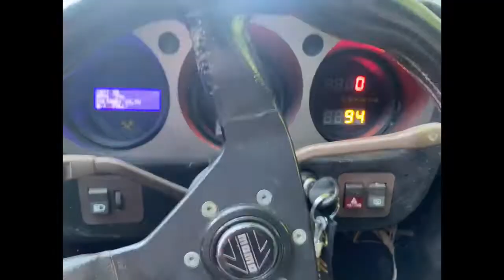What a terrible LS swapped 944